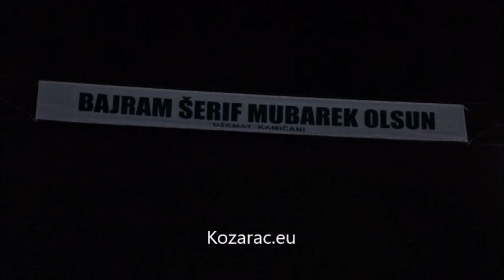Kurban Bajram u Kozarcu 20 07 2021 Kozarac eu, Nijaz Caja Huremović